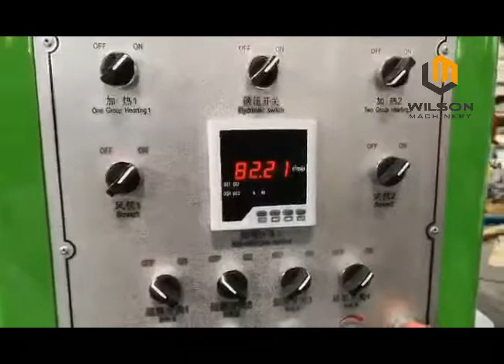High Speed Gear Flexo Printing Machine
1.Helical gears for machines are durable.
2.The machine requires small space and it is convenient to operate and maintain.It saves manpower and costs.